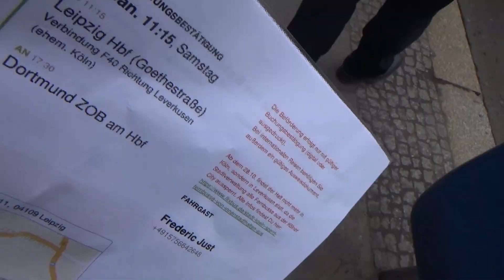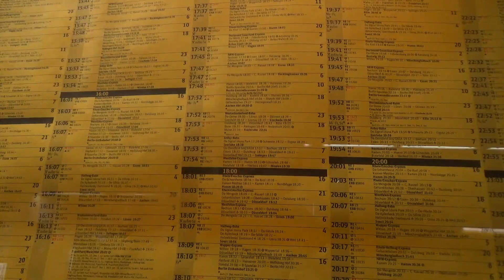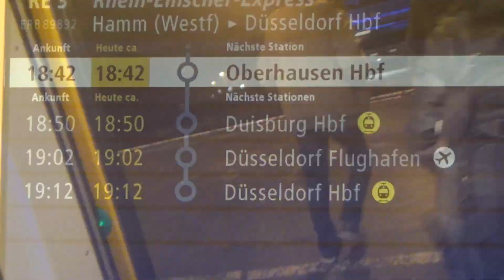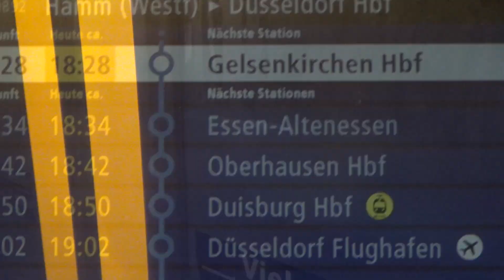Techno 2016 Hands Up '11 Years TechnoBase.FM' Video Mix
Heyho Freunde :D
Videomix von der 11 Jahre Technobase Party ist endlich fertig :D
Sorry, dass ich nur ein bisschen Dancefloor Kingz, DJ Restlezz, Megastylez & Italobrothers im Video hab. Mir sind da zwischendurch so ein paar Videodateien verloren gegangen :'D
Aber vielen lieben Dank an den DJ Restlezz, dass er mir seine Videodateien zur Verügung gestellt hat. Sonst gäbe es diesen Videomix bestimmt gar nicht :D

Viel Spaß beim  angucken & Kritik danach mal ganz ix in die Kommentare :P

♪ ♫ ♪► Tracklist ◄♪ ♫ ♪
• [00:00] Dexter & Gold - Gonna Make You Sweat (Everybody Dance Now) [G! Mix]
• [01:19] DJ Lawless vs. Oliver Swab - Push It Again 2.1 (Justin Corza meets Greg Blast Remix)
• [02:58] Gromee feat. Ali Tennant - Live for the Lights (De-Liver Remix)
• [04:57] Hot Cherry - This Is How We Do (DRM Remix)
• [07:01] Miss Diva - Love Me (Marious Remix)

♪ ♫ ♪► Live OnAir @ RauteMusik Club ◄♪ ♫ ♪
wenn ihr dort einschalten würdet & mit mir den Freitag
Abend rockt! :)